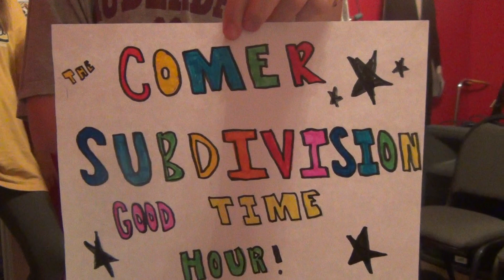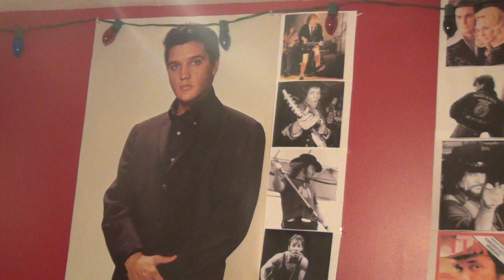The Comer Subdivision Good Time Hour - Episode 1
The Comer Subdivision Good Time Hour.  Live from Comer Subdivision, the fanciest subdivision in all of Rogersville...from the late 60s through the mid 70s.